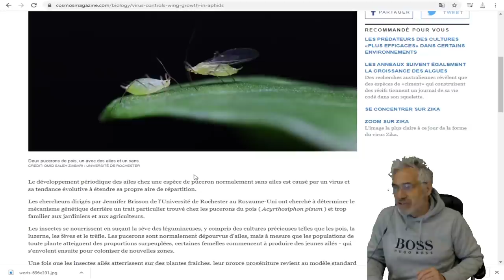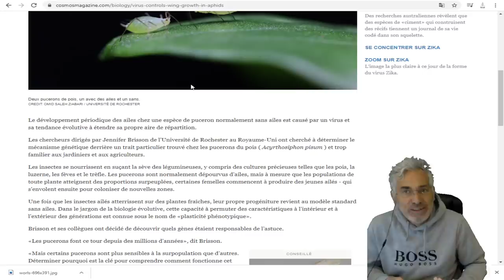ANCIENTS ALIENS; LE PLAN SECRET EXTRA-TERRESTRE POUR S'UNIR À LA RACE HUMAINE.